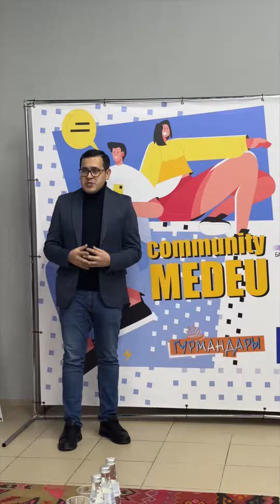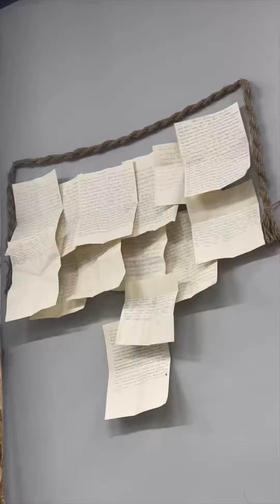БЕЛСЕНДІ ЖАСТАРМЕН КЕЗДЕСУ